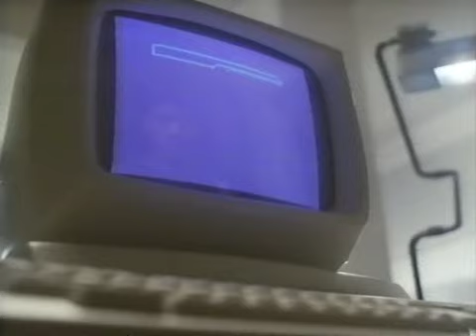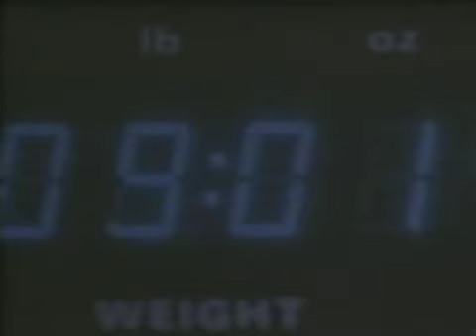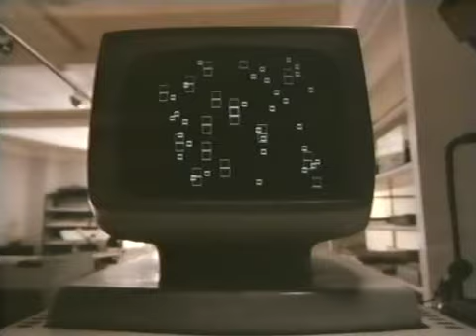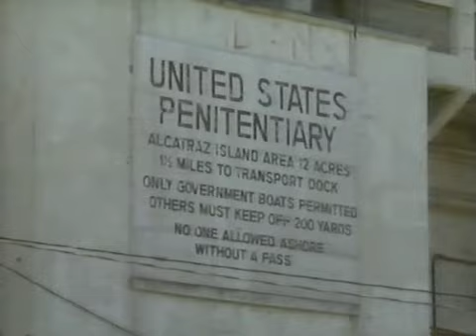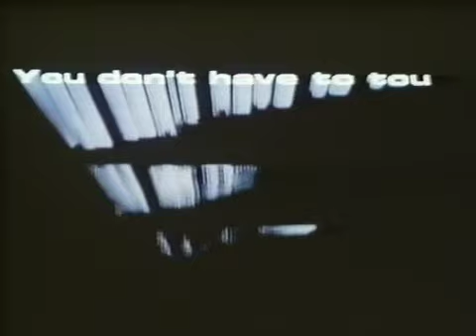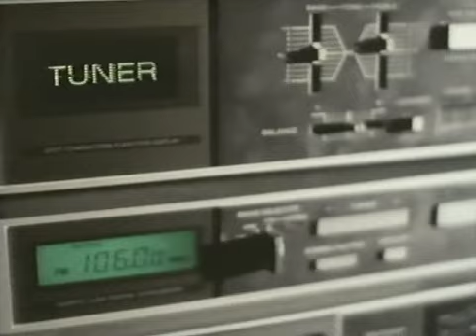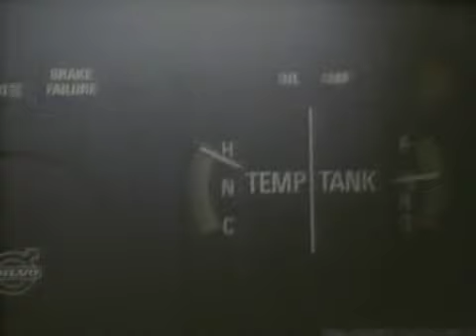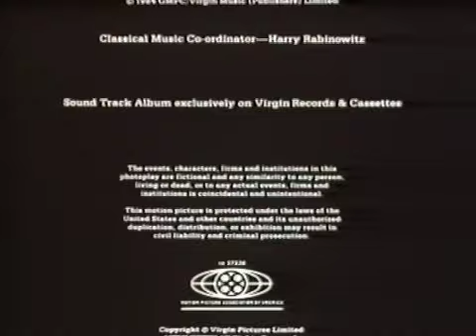Sueños Electricos (Electric Dreams ) 1984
Erase una vez, en una ciudad no muy lejana un computador verdaderamente especial y personal. Su dueño es Miles Hardin, un joven aspirante a arquitecto que sueña con conseguir un ladrillo a prueba de terremotos y para ayudarse en tan loable investigación cuenta con los inapreciables servicios de este complicado y sofisticado computador, llamado Edgar. Mientras en el apartamento de arriba, se intala la bella Madeline, la violenchelista de la sinfónica de San Francisco. Un día mientras Edgar está solo en casa, oye los ensayos de Madeline, se siente inspirado y la acompaña con su propia melodía electrónica. Así da comienzo un triángulo amoroso absolutamente diferente.

dj Johanne